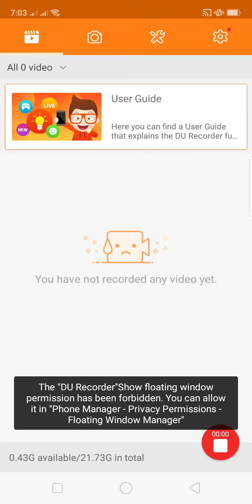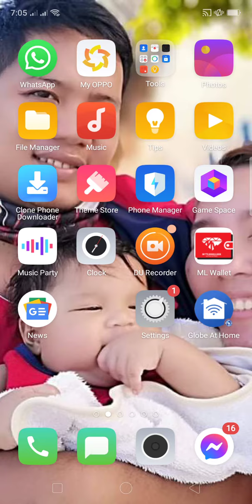Bisingph position forecast(windy)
Forecast of windy.com of typhoon bising